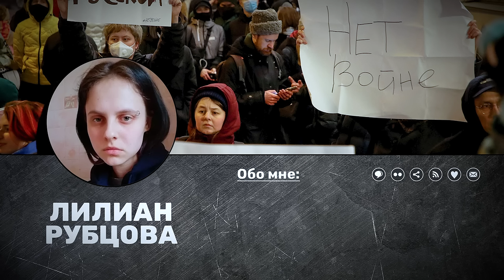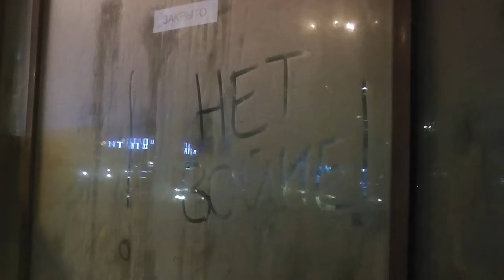Остановить войну с Украиной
«Украина – нам не враг», – так говорит Москва. Не та, которая официальная, а та, которая потребовала от Путина вывести войска с территории Украины.
Антивоенные акции проходят по всей России. Но в Москве 24 февраля был самый массовый протест. Те, кто вышел на Садовое кольцо и Пушкинскую площадь, прекрасно понимали, чем всё может закончиться для них.
Почему они приняли участие в стихийной акции? Что сильнее страха попасть за решетку? Кто оказался среди задержанных? И как еще можно выразить свой протест?